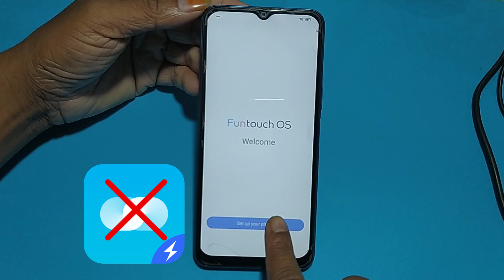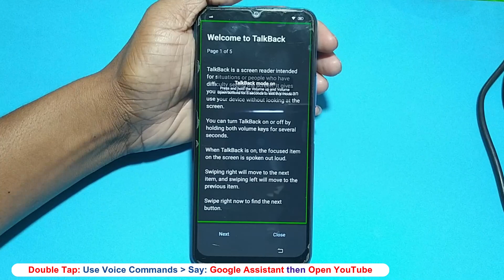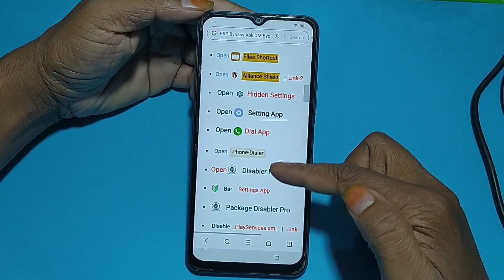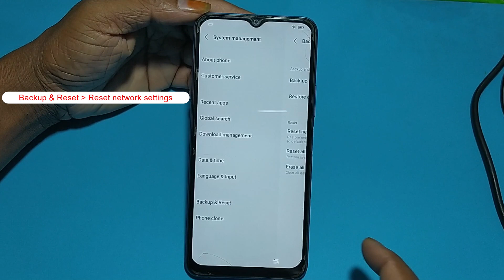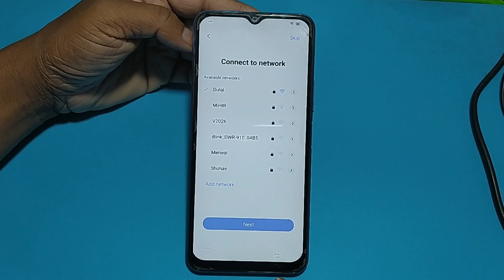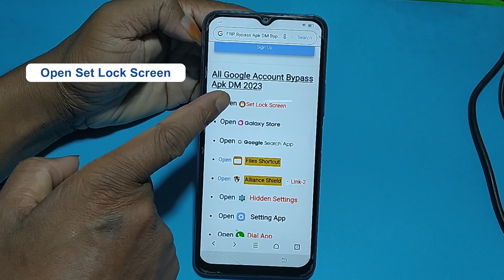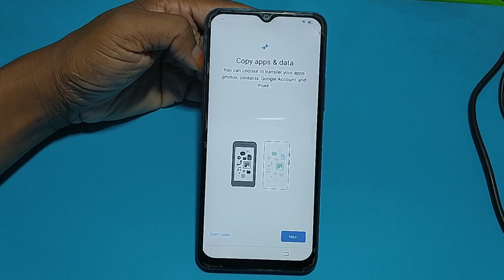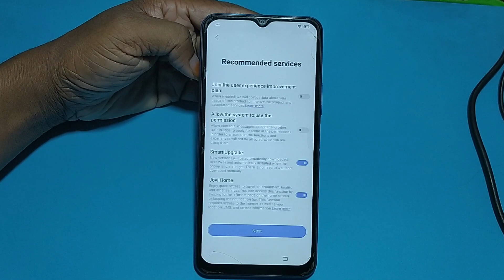VIVO Y20 FRP Bypass Android 12 2023 Without PC NO Reset | Vivo V2027 Frp bypass reset not working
Vivo y20 frp bypass android 12 2023 Without PC. Vivo V2027 frp bypass reset not working